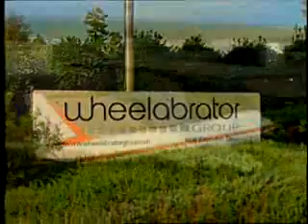21st Century Business - Wheelabrator Group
Wheelabrator Group discusses Turbine Technology with Alexander Haig on 21st Century Business.